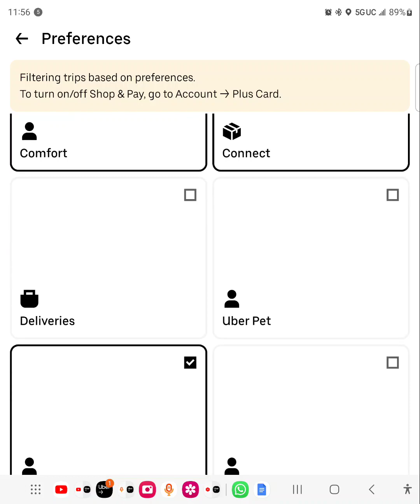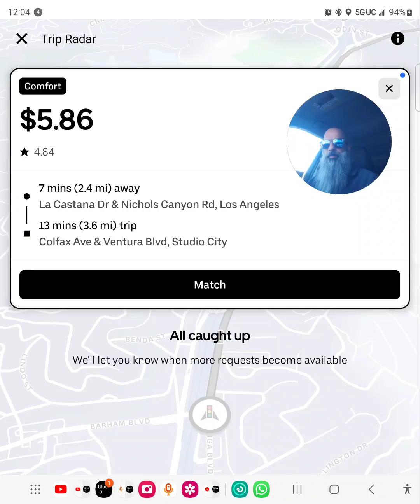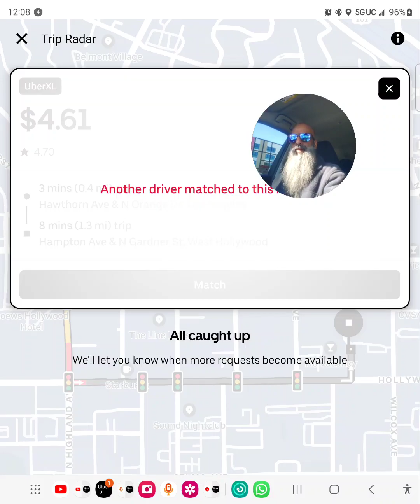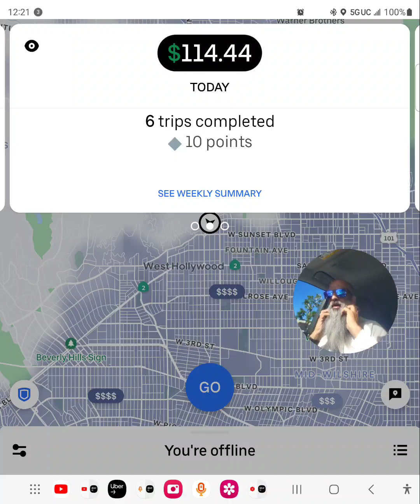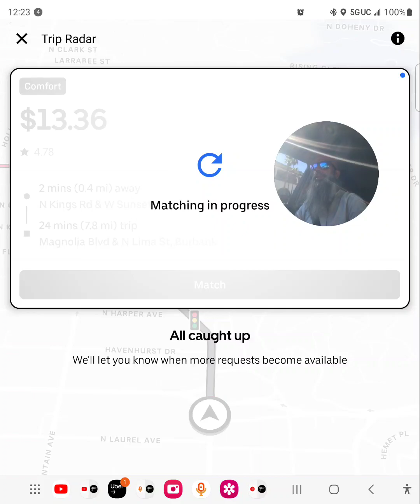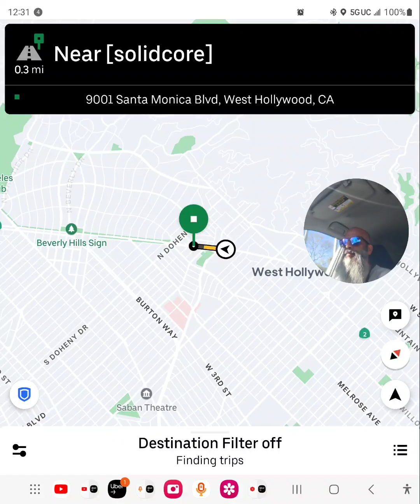$18 in West Hollywood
SHORTS - Real-Time updates about the rideshare industry.

Orange County
Riverside County